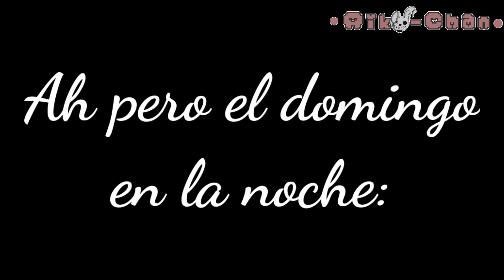perdón mamá, es costumbre xd